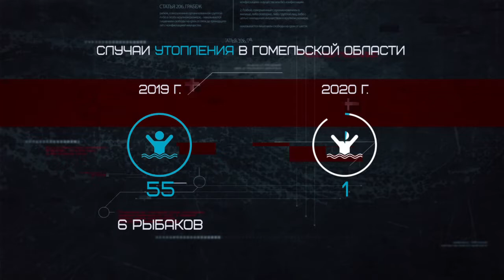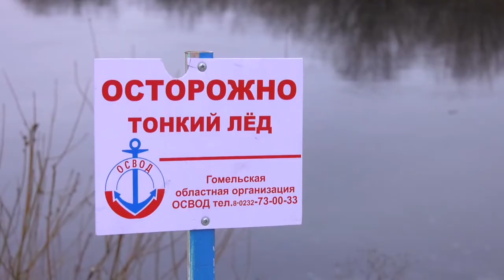ОСВОД предупреждает о запрете выхода на лёд